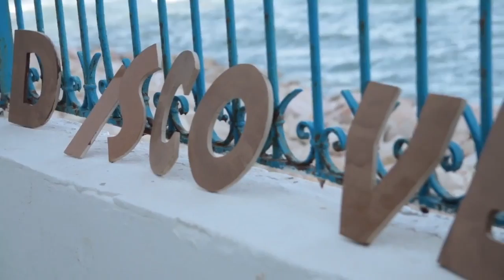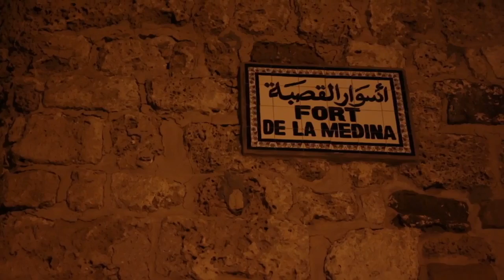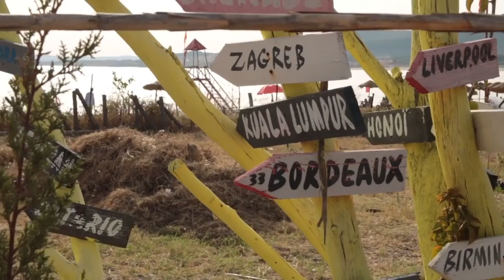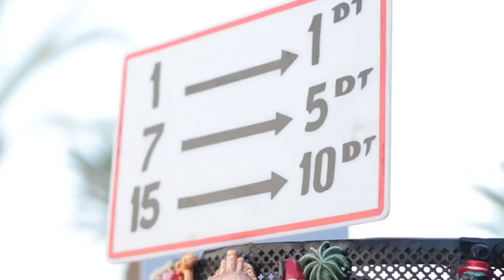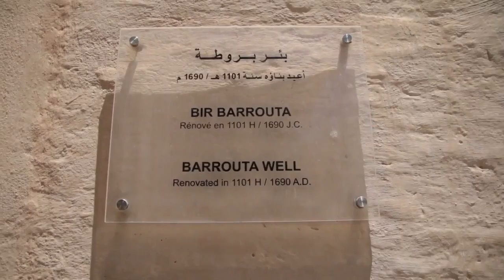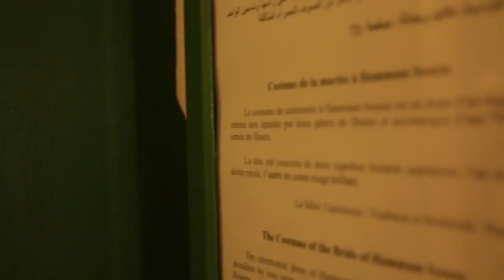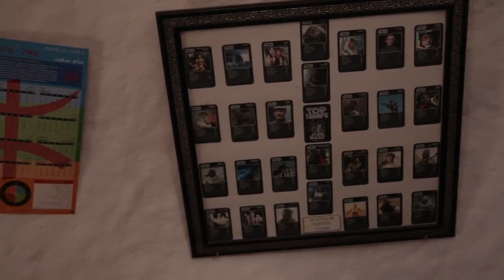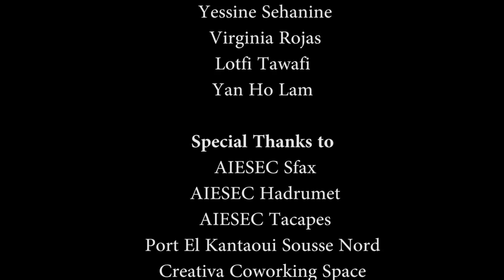Discover Tunisia - A Feature Documentary Film by Ezzah Mahmud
Tunisia is a beautiful north-african country that has so much to offer travellers and locals alike. From beautiful beaches to stunning sahara, the film Discover Tunisia showcased amazing places all around the country. It follows a group of young travellers discovering the hidden gems of Tunisia, from the original set of Star Wars film, to the old colosseum of El Jem.

We spent two months filming and editing the film and it premiered during the closing night at Discover Tunisia project, by AIESEC Carthage.

Produce, direct, filmed and edited by Ezzah Mahmud.

Below are the location chapters.

00:00 DISCOVER TUNIIS
02:05 BIZERTE
12:28 TABARKA
19:22 NABEUL
24:56 SOUSSE
28:04 MONASTIR & KAIROUAN
32:46 EL JEM
35:35 GABES
36:57 DJERBA
49:32 MATMATA
53:47 SAHARA
57:46 TOZEUR
01:08:22 KERKENNAH

Thank you so so much for watching this documentary. It is my very first feature long documentary.